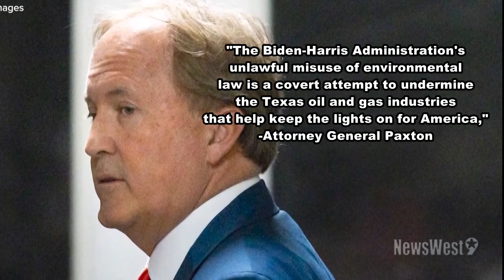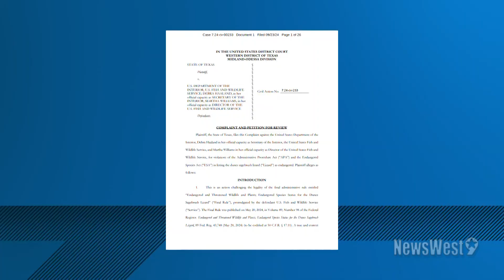Ken Paxton sues the Biden-Harris Administration over the Dunes Sagebrush Lizard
Earlier this year, the U.S Fish and Wildlife Service designated this West Texas lizard as an endangered species. Now, a lawsuit has been filed against them.